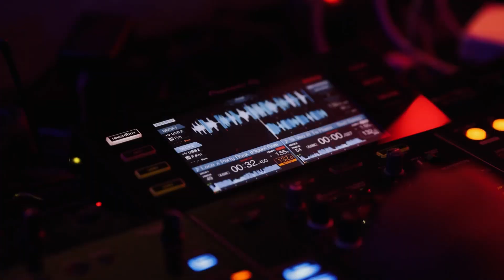Aftermovie Project X - Ten 10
Contacta con nosotros para hacer proyectos juntos.